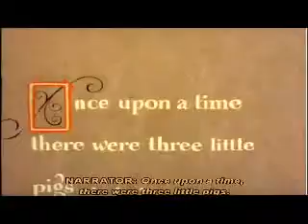PIDDY'S EXPLICITLY MURDEROUS PAN-ASIAN WOLF LUAU ON CAVE KWANZAA